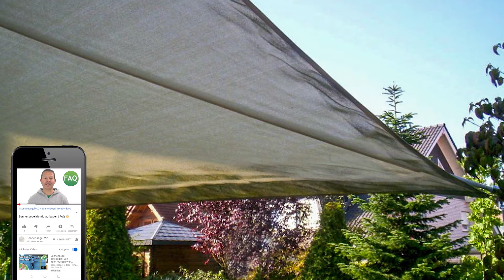Sonnensegel mit selbstreinigender Nano-Beschichtung: Was bedeutet dies? | FAQ ☀️ Pina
Unsere Sonnensegel DELUXE der Marke Sunsilk nano sind mit einer selbstreinigenden Beschichtung ausgestattet. Doch was bedeutet dies genau und worauf müssen Sie achten, damit Ihr Segeltuch sauber bleibt?

00:00 Einleitung
00:56 Schmutzmenge
01:22 Reinigungs- & Auflösungseffekte
02:31 Fazit